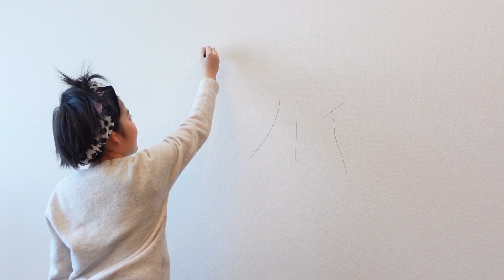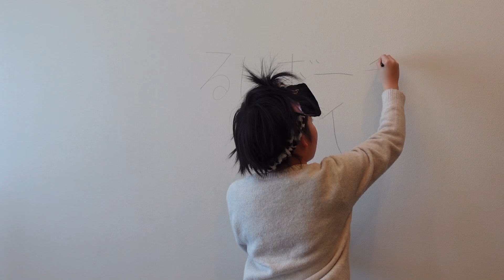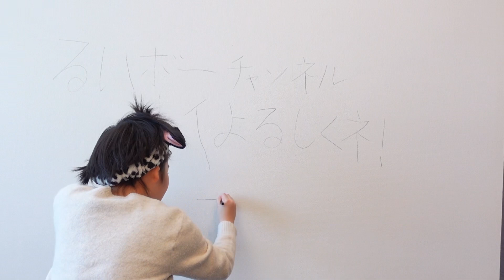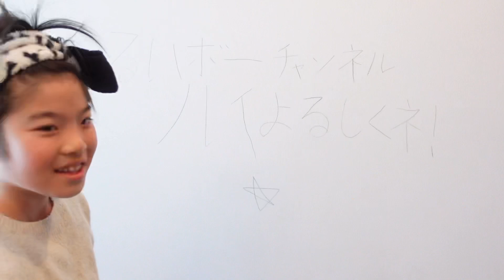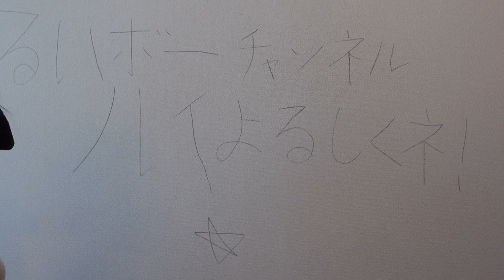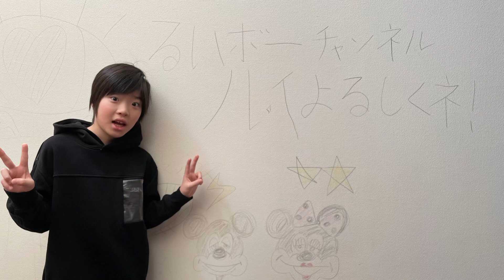【壁終了】三男が壁紙に落書きしました。リフォームか…vlog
動画視聴ありがとうございます😊三男[るい]が壁に落書きしました。リフォームをしようと思っていたので記念になればと落書きさせました。勿論普段はさせません！何とも言えないスッキリ感がありました^_^家族にも書いてもらってとてもいいか思い出になりました。